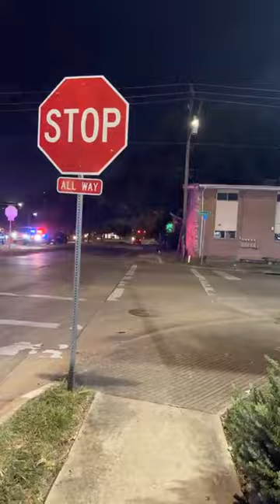Dashwood and Renwick, shootout with police